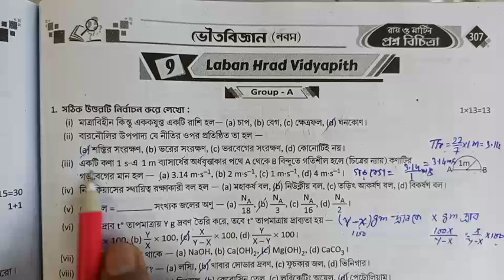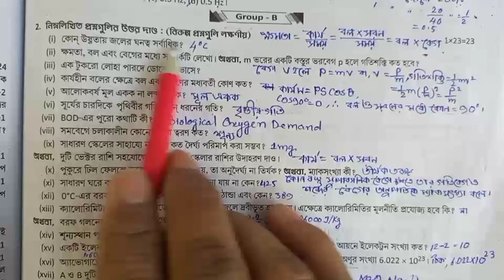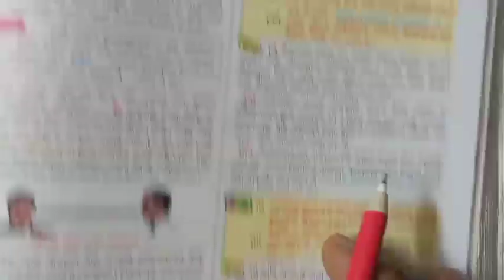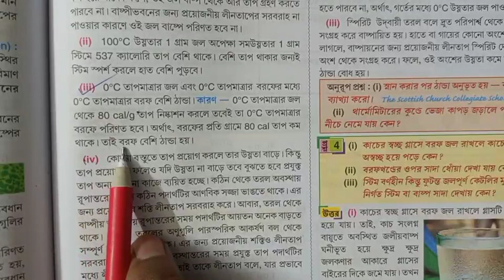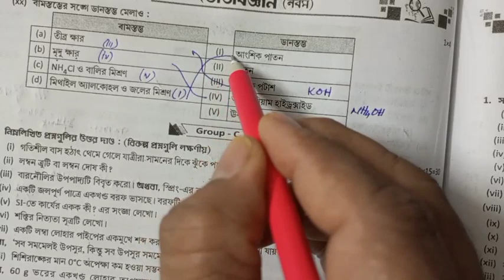Model 9 P.Sc Laban Hrad Vidyapith | 3rd Summative | Roy & Martin, Page 307 | Class 9 | Qn 1,2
Related Links

1. Model 7 P.Sc Kotalpur High School | P.Sc 3rd Summative | Roy & Martin, Page 303 | Class 9 | Qn 1,2

2. Model 8 P.Sc Krishnagar GG High School | 3rd Summative | Roy & Martin, Page 305 | Class 9 | Qn 1,2